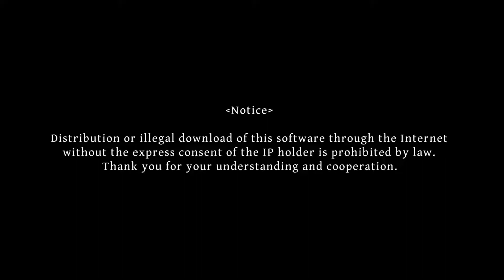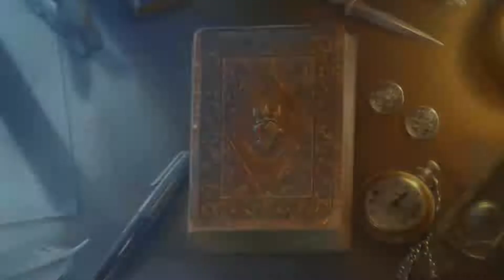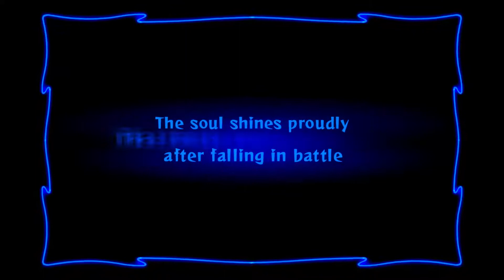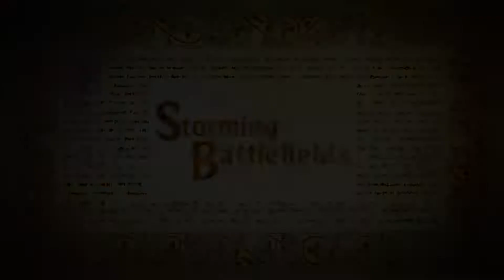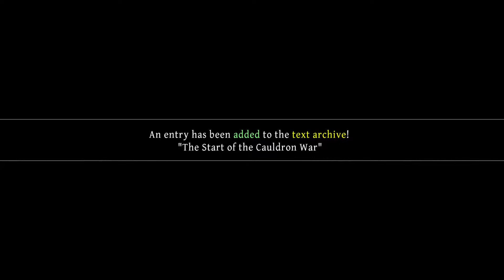Game Caster Showtime - Odin Sphere Leifthrasir นับจากนี้ หอกเล่มนี้ มันเป็นของเจ้า # 1